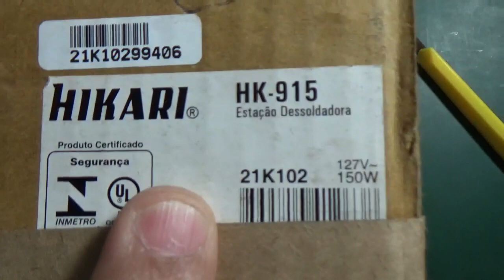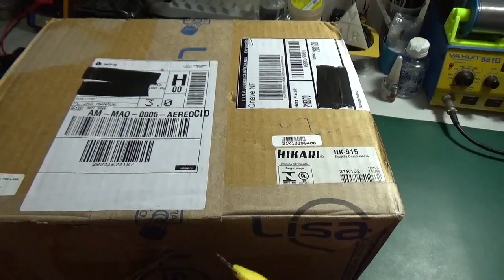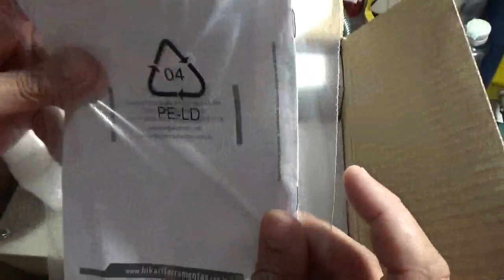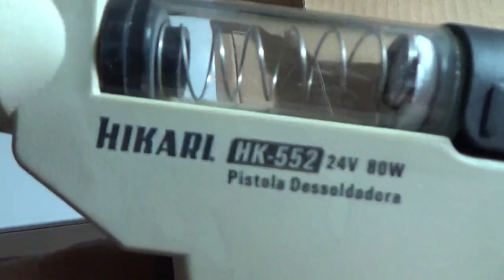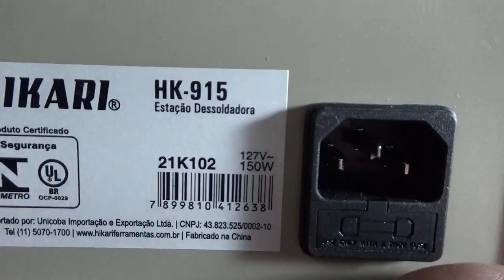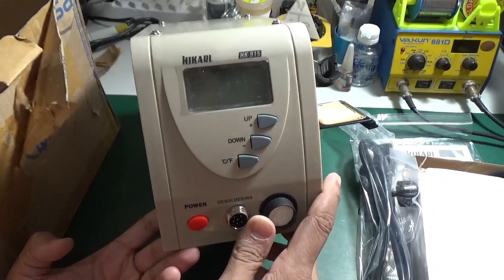ESTAÇÃO DESSOLDADORA (Hikari - HK915)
Neste video vamos ABRIR ( a caixa ), MOSTRAR e COMENTAR sobre o produto/equipamento/aparelho que vem na caixa! :)

Sim, isso mesmo! Nesta caixa está presente um equipamento eletrônico que pode ser muito útil e eficaz no que diz respeito a soldadura e substituição de solda! o.O

Sério mesmo Pessoal!

Com o equipamento, apresentado no video, ou melhor, com o aparelho eletrônico, podemos teoricamente dessoldar componentes eletrônicos de forma rápida e fácil!

Queremos saber MAIS sobre isso não é?! Então vamos adiante!

Tá curioso(a)?! ;)